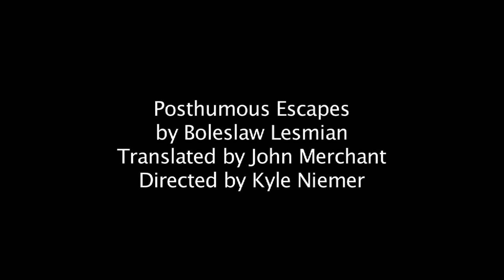Posthumous Escapes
Short Film Adapted from a Polish short story.
Directed by Kyle Niemer
Produced by Andrew Clancey
Starring Maggie Jones, Daisy McKinlay, and Tom Henrich